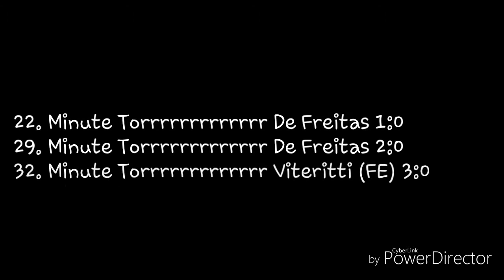33. Spieltag / Regionalliga Nordost / Energie Cottbus vs. Altglienicke